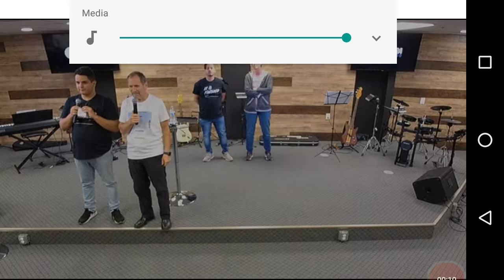Prophetic word to BOW MINISTRIES on July 20th 2019